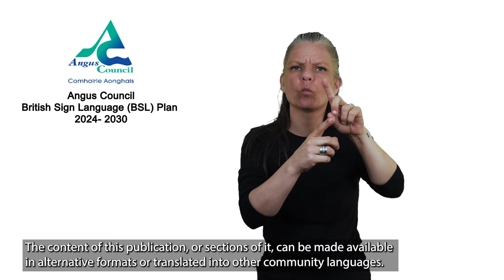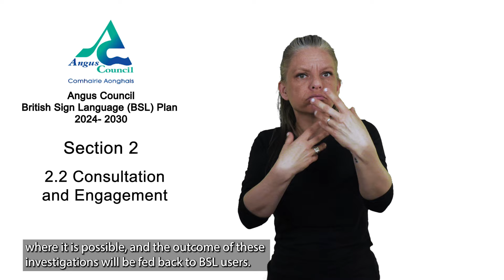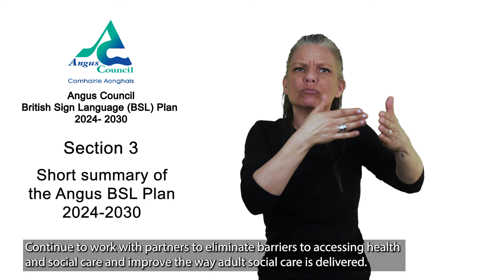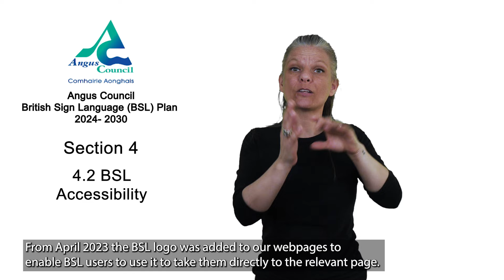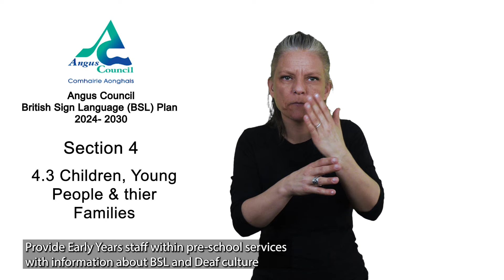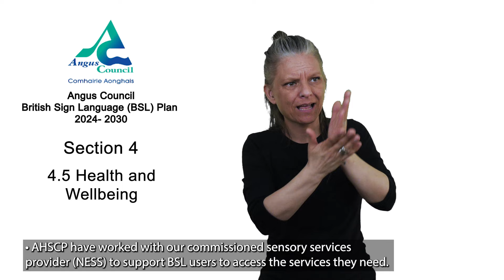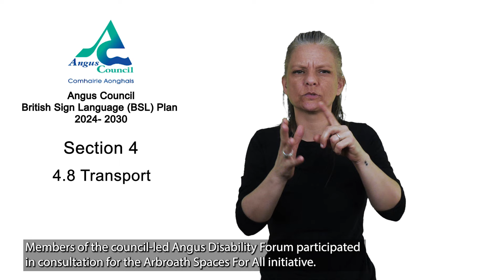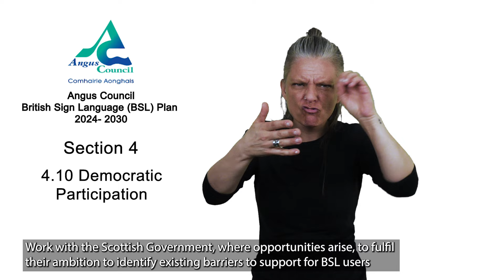Angus British Sign Language (BSL) Plan 2024 - 2030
Angus Council British Sign Language Plan 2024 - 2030